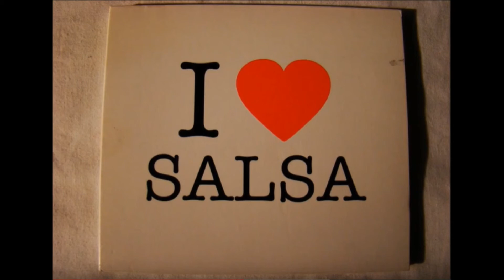MAREJADA FELIZ ROBERTO ROENA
AÑO 1977
TODOS LOS VIERNES CONTENIDO NUEVO
VIDEO SIN ANIMO DE LUCRO, NO ESTOY OBTENIENDO NINGÚN TIPO DE INGRESOS NI LUCRO CON ESTE VIDEO.
EN HOMENAJE AL GRAN MAESTRO,BONGOCERO ROBERTO ROENA QEDP
ESTE TEMA EN LA VOZ DE PAPO SANCHEZ

LETRA DEL TEMA